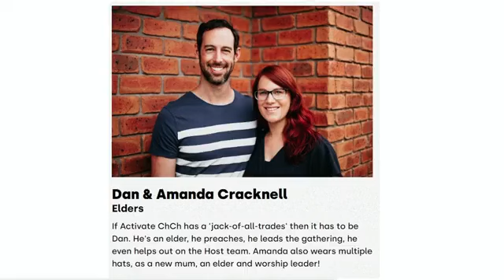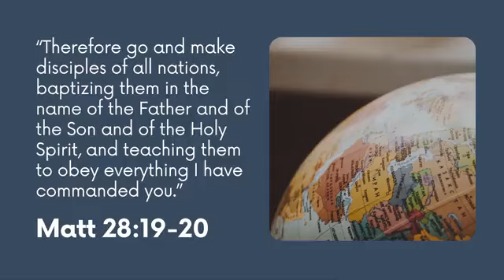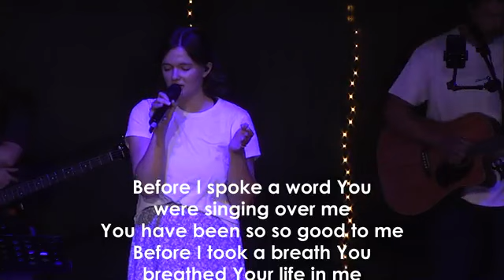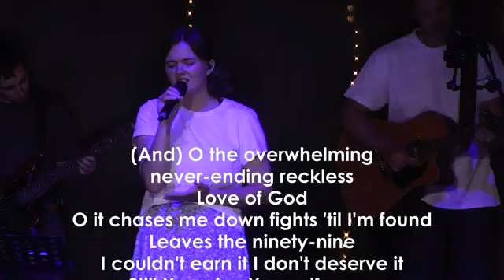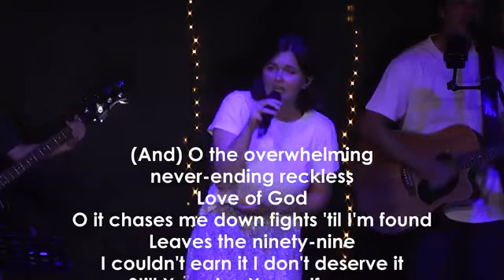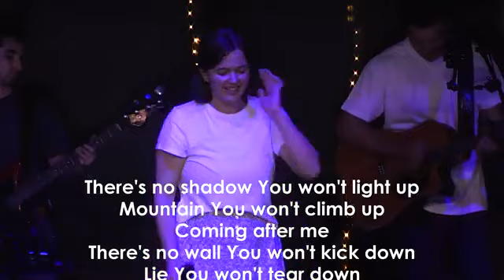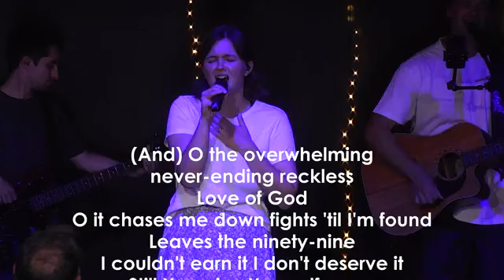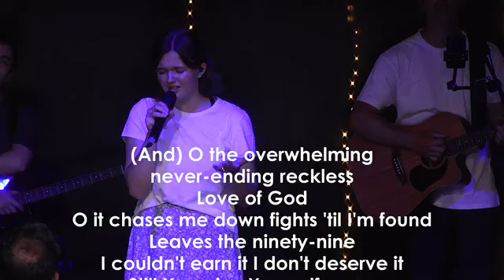Sunday Gathering 21 January 2024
Speaker: Josh van Berkel